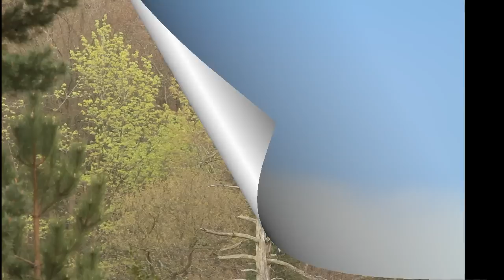2011 Birds in southern Britain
Here is a video comprising just a few of my birding and photography highlights from the last year, mostly taken in Hampshire and neighbouring counties.